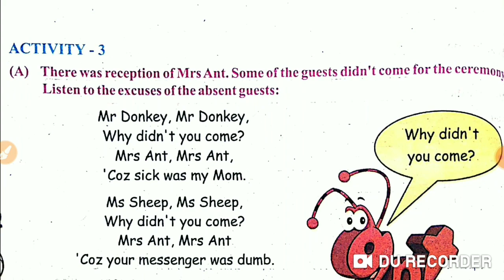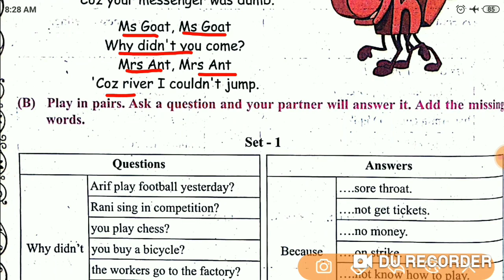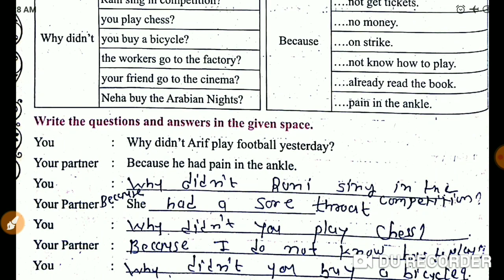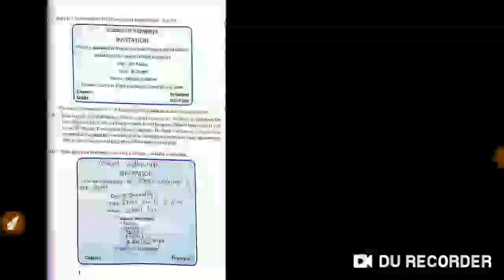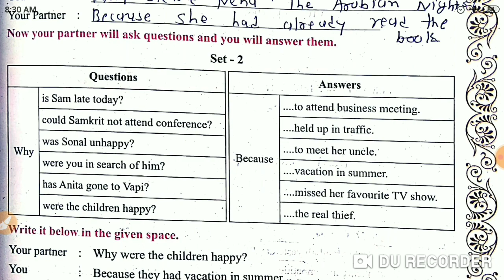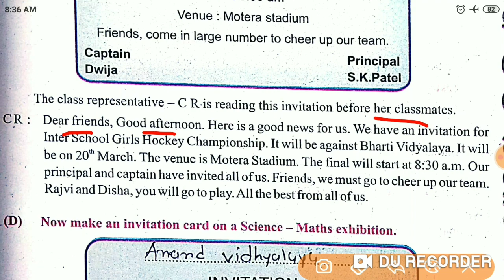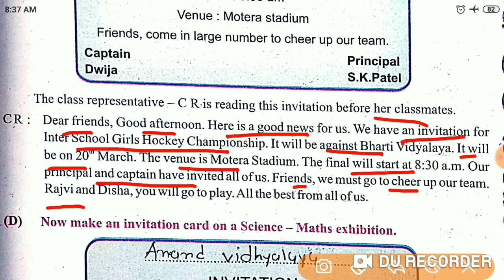English plus I Standard 8 | Unit 5 | Activity 3 4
English Plus| Standard 8 Unit 5 Activity -   3 4  | Learn Easy English
Standard 8 English language textbook teaching
know about why
know about because